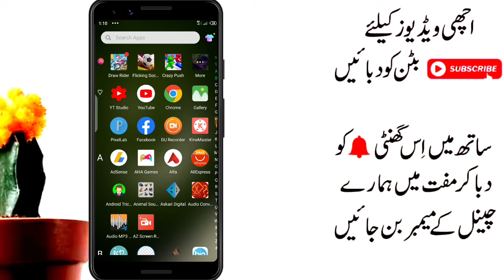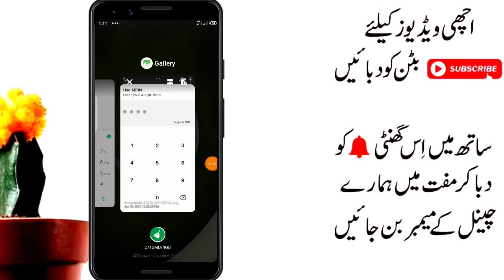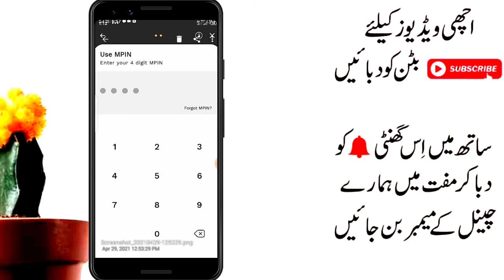How to Create JazzCash Business App Account || JazzCash Business App ka account kaise banaen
How to Create JazzCashBusiness App Account